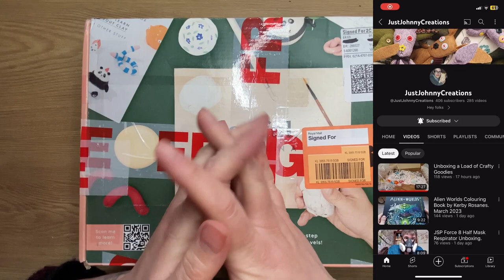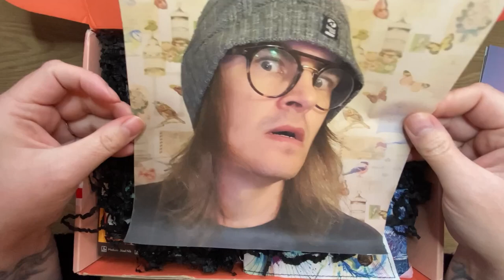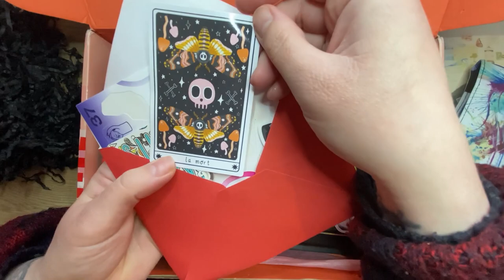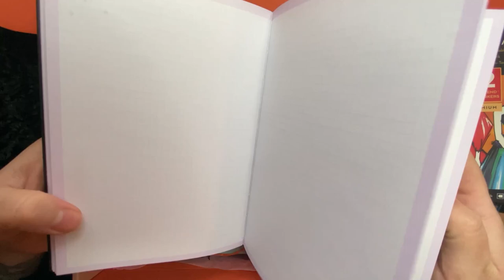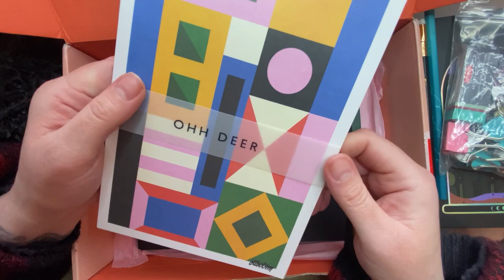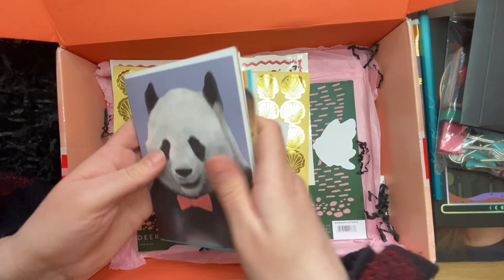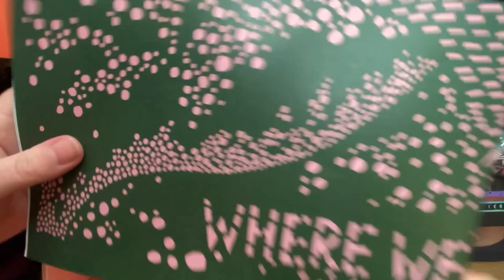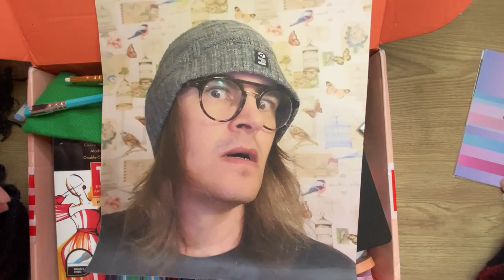Happy Mail Surprise Unboxing!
Hello!

Welcome to the video! this week my friend Johnny sent me a box of stationary! lets check out what's inside!

here is a link to the video of Johnny opeing a box of bits i sent him!

If you liked this video please don't forget to hit like and subscribe for more art and if you want to be notified whenever i upload new contend hit the bell for notifications!